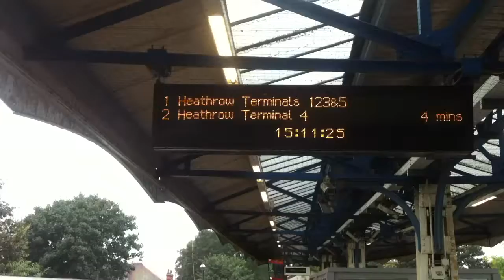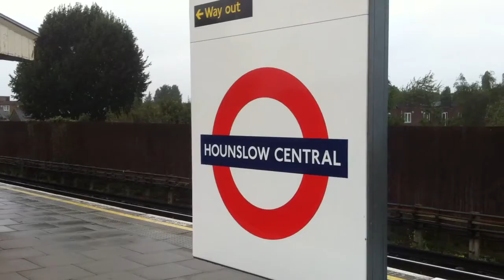PATRIOT24 MOTO-TRANSPORT: Londyńska kolejka na Heathrow ściga się z samolotami! :)